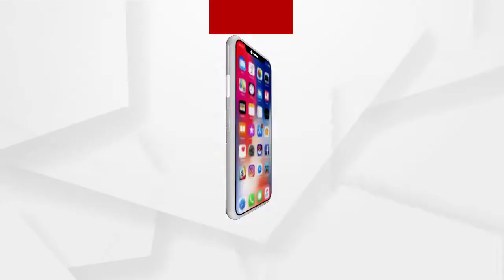ଆଇପିଏଲ୍‌ ମହାସମରରେ ଆଜି ମୁମ୍ବାଇ ଓ ଚେନାଇ ମୁକାବିଲା...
ଆଇପିଏଲ୍‌ ମହାସମରରେ ଆଜି ଆଇପିଏଲରେ ମୁମ୍ବାଇ ଇଣ୍ଡିଆନ୍ସ ଓ ଚେନାଇ ସୁପରକିଙ୍ଗ ମୁକାବିଲା...